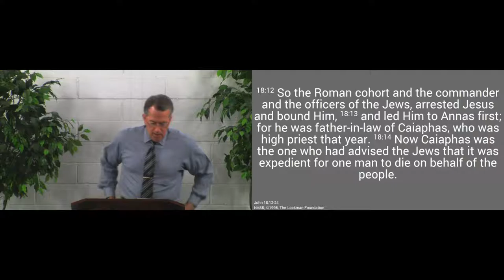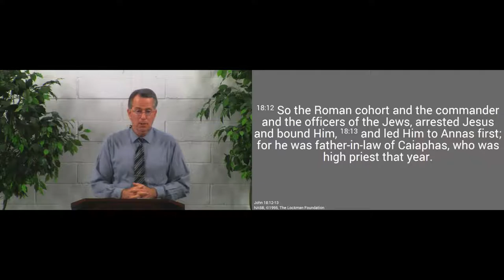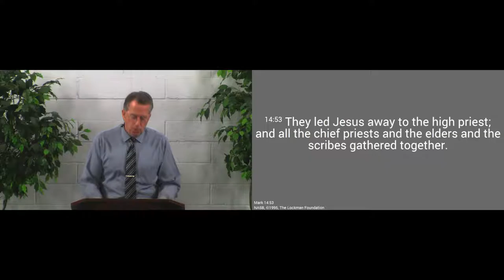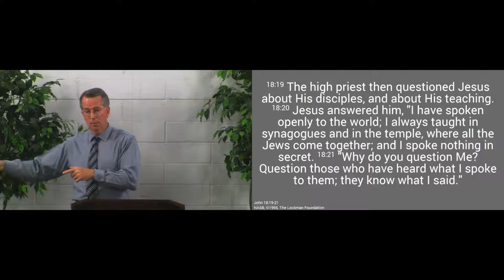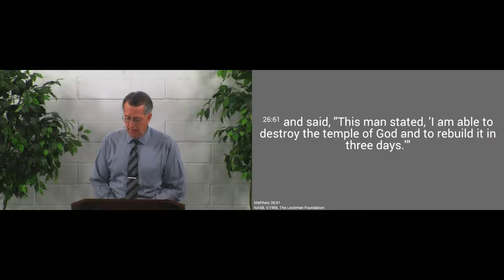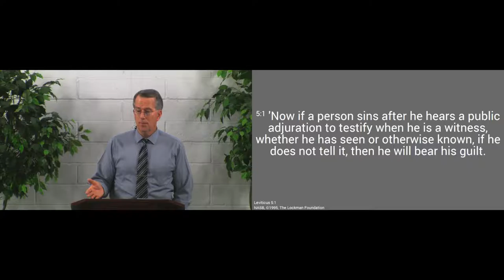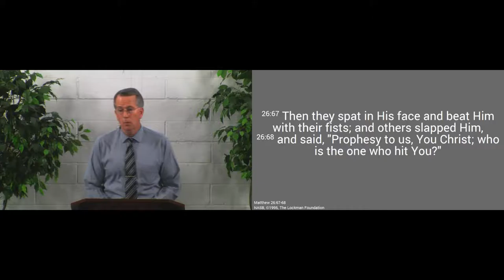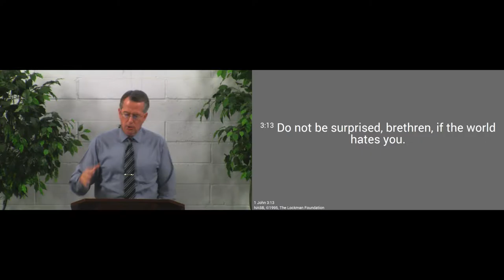160807am - Jesus on Trial before the High Priest - John 18:12-24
Jesus was rejected by His own people for our salvation.